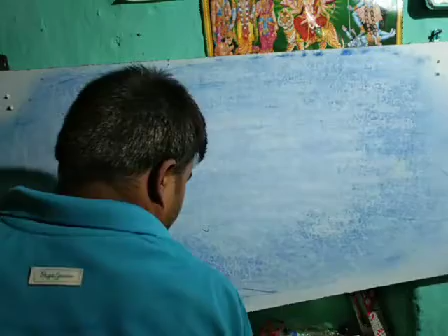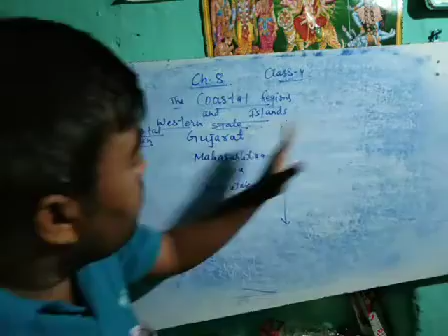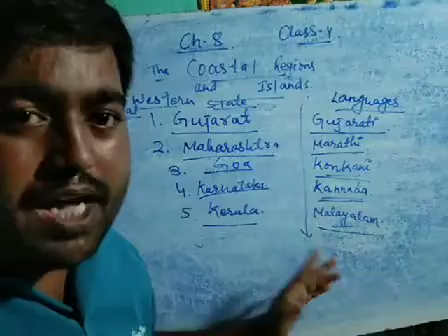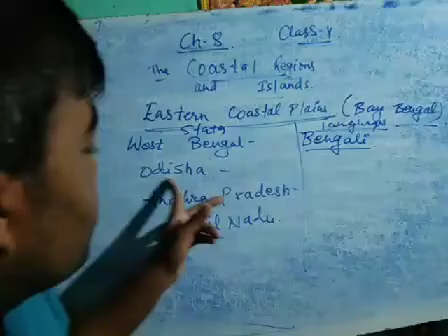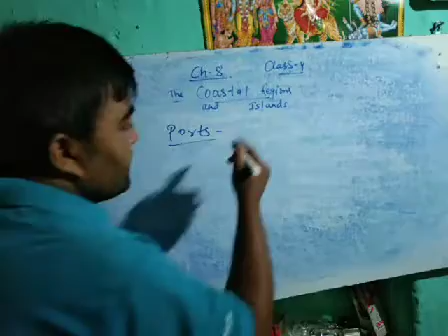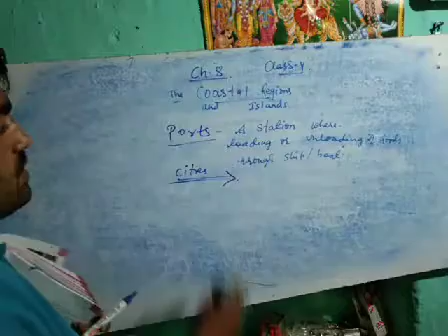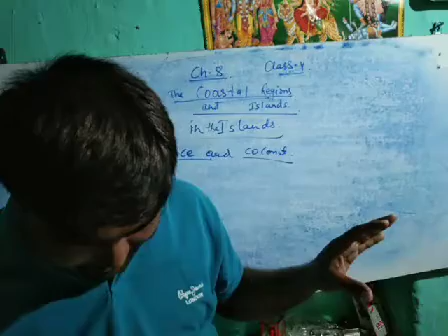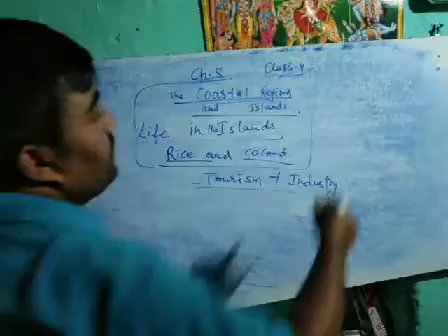S.study of class4 by Ankit sir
Explain ch-8 Completed